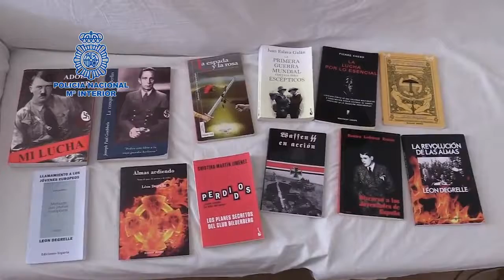La Policía Nacional detiene al presunto autor del lanzamiento de un artefacto incendiario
La Policía Nacional detiene al presunto autor del lanzamiento de un artefacto incendiario en la sede de Podemos en Cartagena